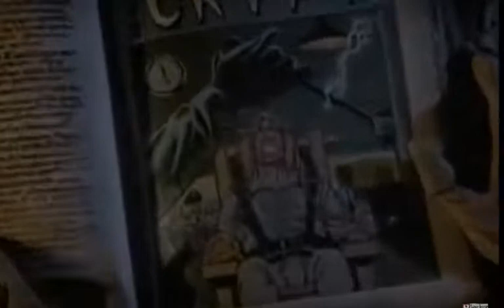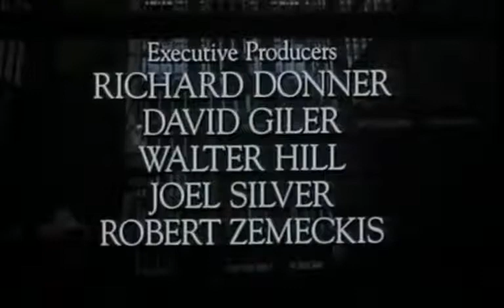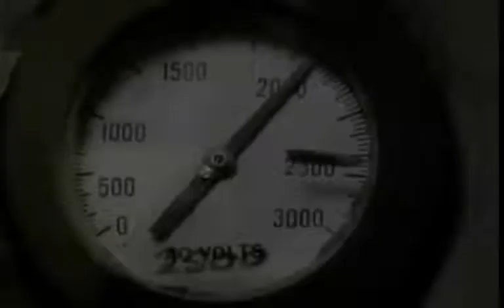El hombre que era la muerte (+16) cuentos de la crypta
primer capitulo de la hobra cuentos de la cripta espero les guste perdon por tanta censura